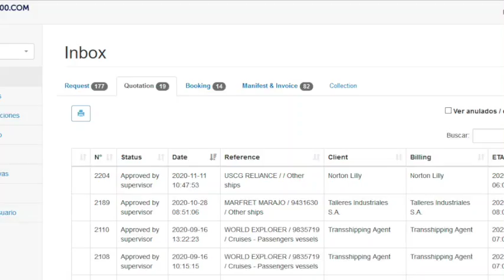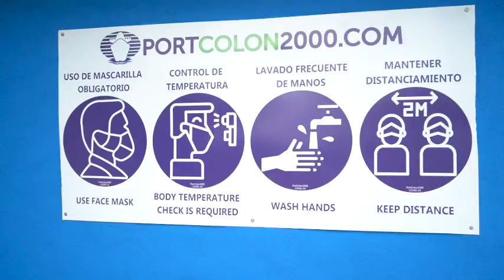Port Colon 2000 - Presentación de la Empresa